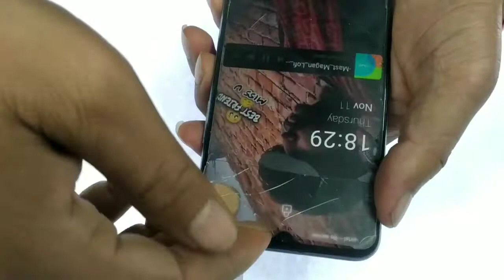Vivo Y51A Matte Pub-g Tempered Glass. only 199/- rs.